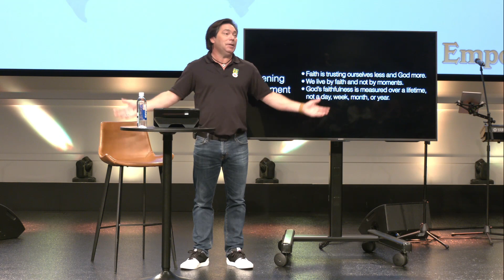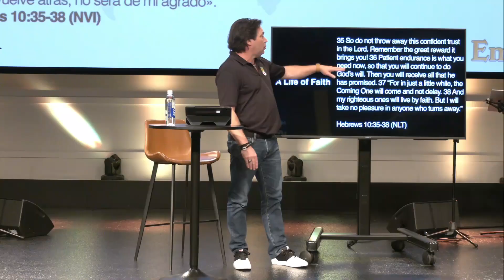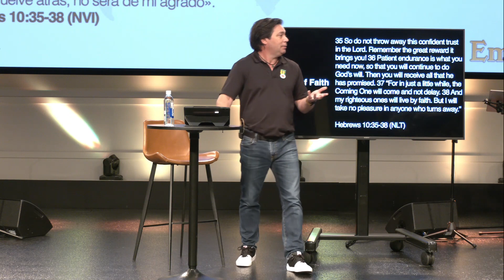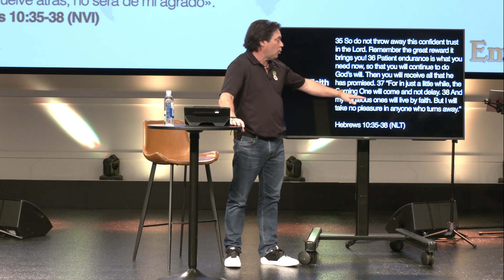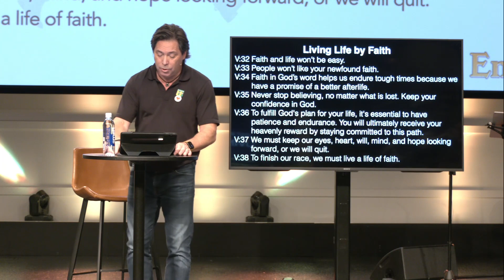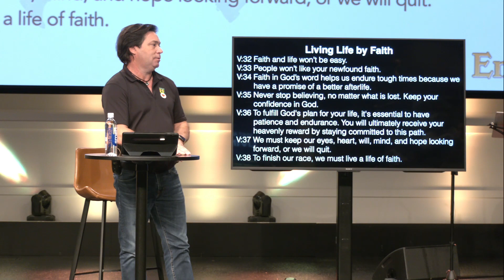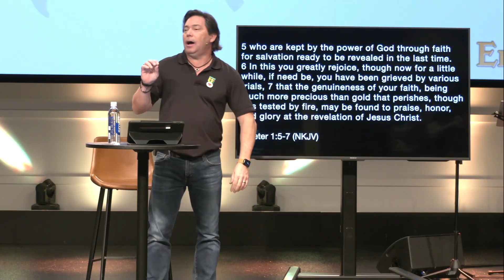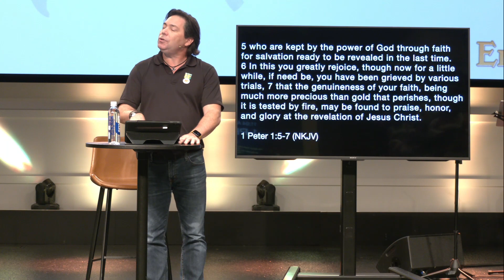Living Empowered - Week 7